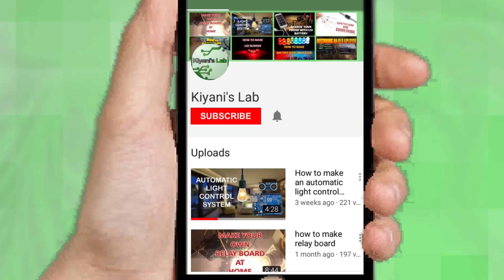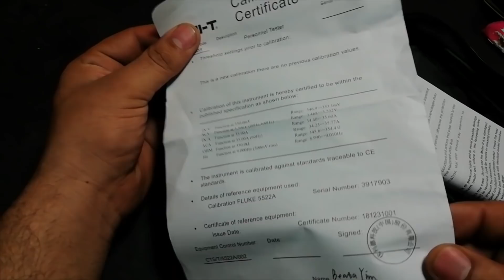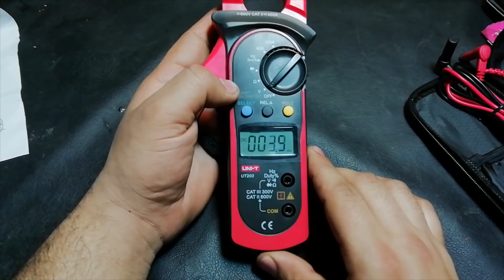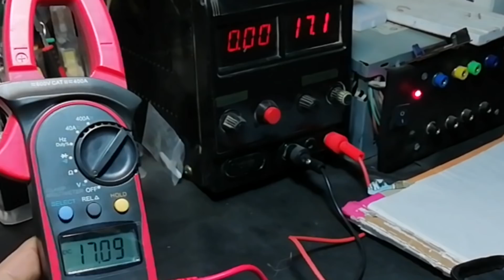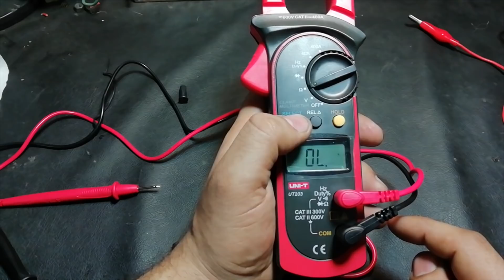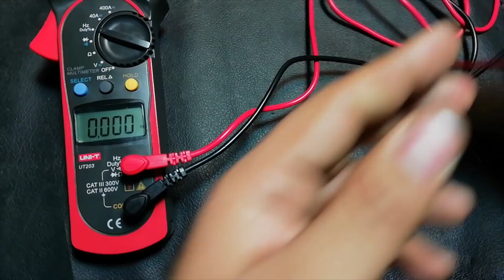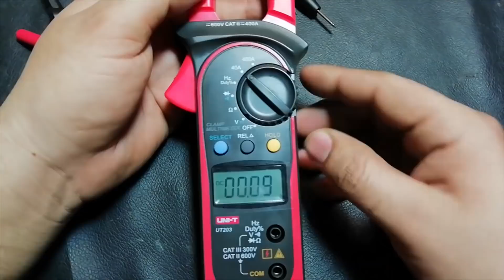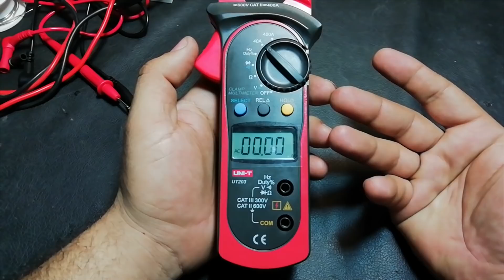Clamp on Meter Review | UNI-T UT203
Clamp on Meter

hi friends in this video ii have reviewed an  Clamp on meter i have tested AC/DC current, voltage and some components with it hope you like this video please like share and subscribe

U NIT UT 203: